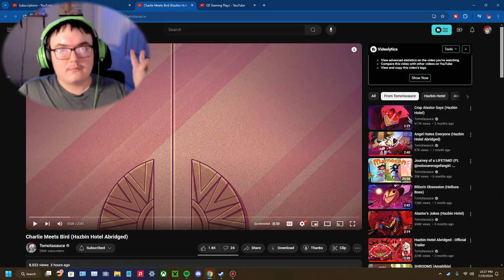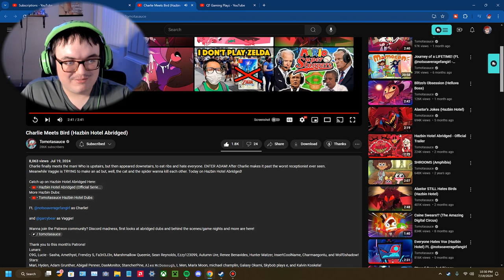ADAM IS HERE! - Charlie Meets Bird (Hazbin Hotel Abridged) REACTION!!!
This one was a crazy and wild one, I really liked this and I am excited for more and more of these XD